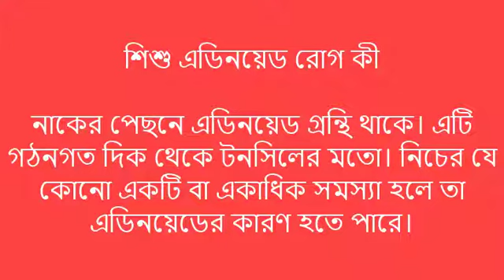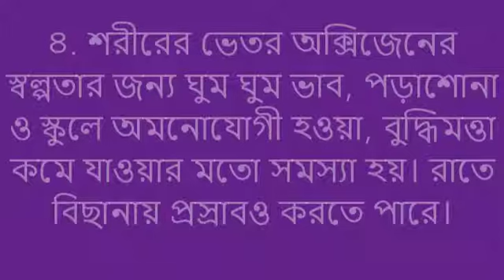৪ টি লক্ষণে বুঝবেন শিশু এডিনয়েড রোগে আক্রান্ত, কী করবেন ?? জানতে ভিডিওটি দেখুন !!!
অনেক শিশু এডিনয়েড রোগে ভোগে। কিন্তু অনেক বাবা-মা তা বুঝতে পারেন না।  আর শিশু তার সমস্যা বুঝিয়ে বলতে পারে না। তবে এই রোগের কিছু লক্ষণ রয়েছে, যা দেখে শনাক্ত করা যায়।
নাকের পেছনে এডিনয়েড গ্রন্থি থাকে। এটি গঠনগত দিক থেকে টনসিলের মতো। নিচের যে কোনো একটি বা একাধিক সমস্যা হলে তা এডিনয়েডের কারণ হতে পারে।
adenoids
adenoid
adenoids symptoms
enlarged adenoids
adenoid (anatomical structure)
adenoid hypertrophy (disease or medical condition)
adenoid hypertrophy
adenoids in children
adenoid surgery
how to treat adenoids in children
symptom
tonsils symptoms in child
adenoid hypertrophy in child
what are adenoids
what is adenoid hypertrophy
how to treat adenoid hypertrophy
what is adenoid
how to do buteyko breathing exercises
how to find out if my child has chronic cough
adenoid removal
শিশুর এডিনয়েড সমস্যা কারণ লক্ষণ ও চিকিৎসা
শিশুর এডিনয়েড সমস্যা
টনসিলের সমস্যা ও সমাধান
শিশুর এডিনয়েড সমস্যা কীভাবে বুঝবেন
টনসিলের সমস্যা
এডিনয়েড এর লক্ষণ
টনসিলের লক্ষণ
শিশুর এডিনয়েড
শিশুদের নাক কান ও গলার সমস্যা
টনসিল সমস্যা কারন লক্ষণ চিকিৎসা প্রতিকার
শিশুর টনসিল ও এডিনয়েডের অসুখ
শিশুদের টনসিল সমস্যাক
টনসিলের সমস্যা ও করণীয়
এডিনয়েডের সমস্যা
এডিনয়েড কিএডিনয়েড রোগী
এডিনয়েড এর ঔষধ
কান ও গলার সমস্য
এডিনয়েড এর চিকিৎসা
শিশুর টনসিল এর ডাক্তার
এডিনয়েড হোমিও চিকিৎসা